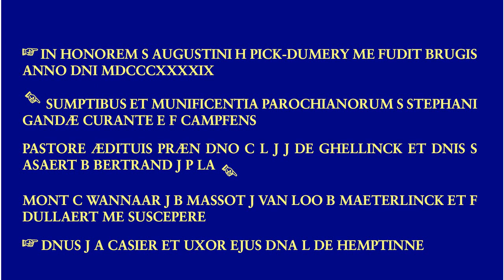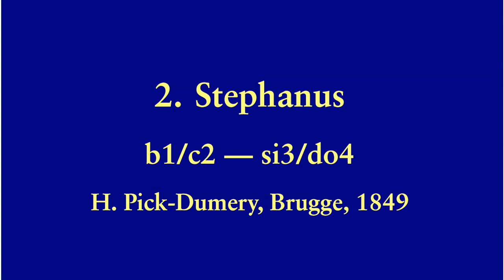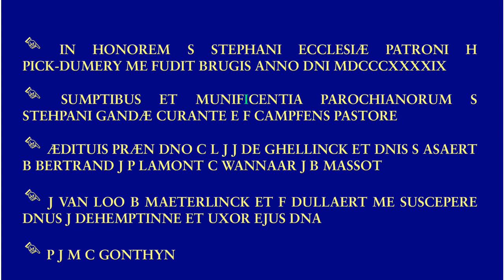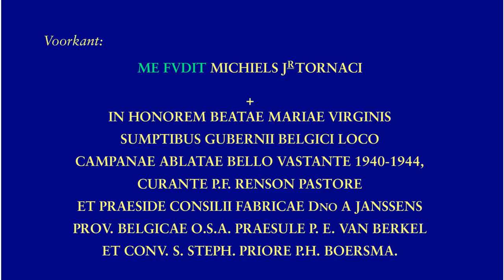Gent, Sint-Stefanus (Augustijnen), luidklokken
3 klokken:

1. Maria
.Marcel Michiels Jr., 1949
.a1 --- la3
.95.6 cm --- ~570 kg
2. Stephanus
.H. Pick-Dumery, Brugge, 1849
.b1/c2 --- si3/do4
.81.3 cm --- 352 kg
3. Augustinus

Op de Dumeryklokken is er nauwelijks spatie tussen de woorden, en is het soms niet duidelijk wat aaneen geschreven is en wat los uit elkaar staat.

Klok 2 is gelapt.  Het opzetstuk vertoont een zeer grote gelijkenis met dat van de kleine klok van de Sint-Niklaaskerk in Gent.  We weten dat rond 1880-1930 een zekere Charles Teirlinck uit Zegelsem actief was om klokken te lappen, maar deze ziet er enigszins anders uit, zodat we vermoeden dat hier iemand anders aan het werk geweest is, maar we weten niet wie.

Hoewel de toren volledig in hout is opgetrokken, heeft deze wel degelijk de opbouw van een toren en niet van een dakruiter.

00:04  Sfeerfoto's
00:51  Klok 3
00:55 .Foto's
01:26 .Opschrift
01:34 .Luiden
03:12  Klok 2
03:16 .Foto's
03:55 .Opschrift
04:03 .Luiden
05:15  Klok 1
05:19 .Foto's
05:44 .Opschrift
05:58 .Luiden
07:53  Volgelui
10:53  einde

Met dank aan Pater Bernard Bruning voor de toestemming om de toren te bezoeken, aan Marianne Van der Sypt als tussenpersoon en voor het onthaal, aan pater Etienne voor het onthaal en aan Tim Martens voor de hulp in de toren met de belichting, het luiden, enz.